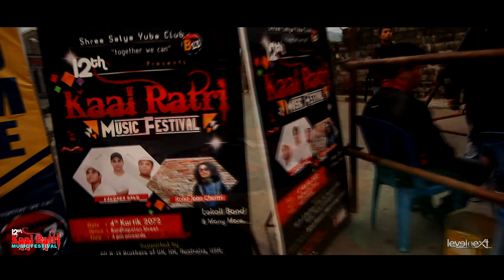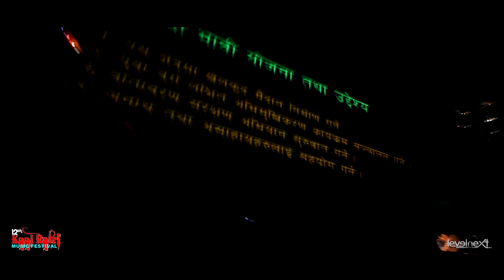12th KAAL RATRI MUSIC FESTIVAL 2015 HIGHLIGHT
Satya Yuwa CLub 'Together we can'
B13 Presents
12th KAAL RATRI MUSIC FESTIVAL 2015 HIGHLIGHT
Artist: Kandara Band, Rohit John Chettri
Host: Aayus Shrestha, Pooja Gurung